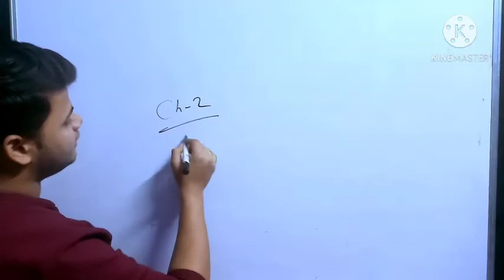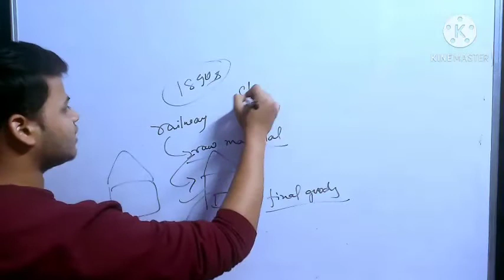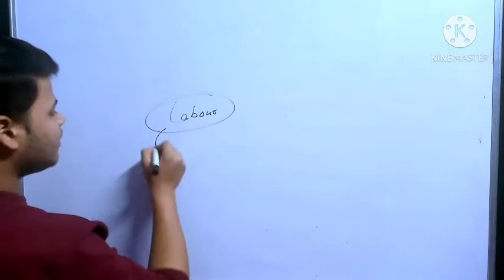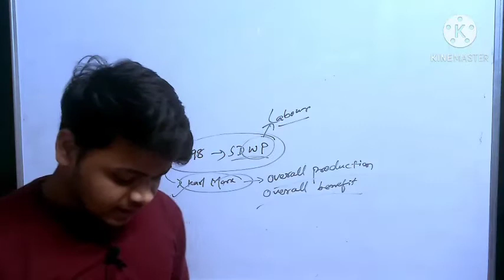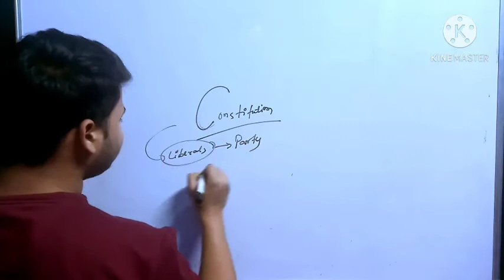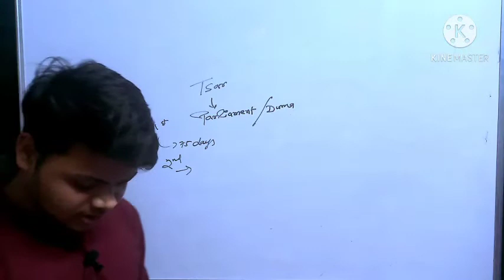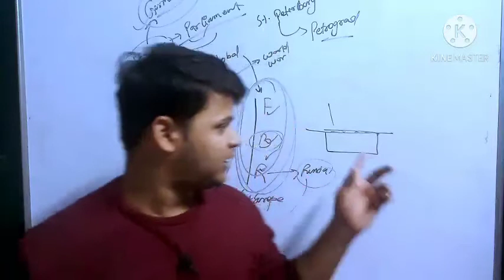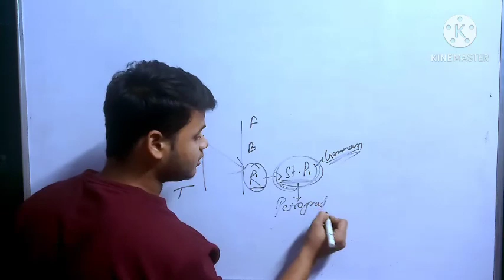The Russian Revolution | History Class 9 Chapter 2 part 2 full explanation | Navi Classes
The Russian Revolution, class 9 history chapter 2